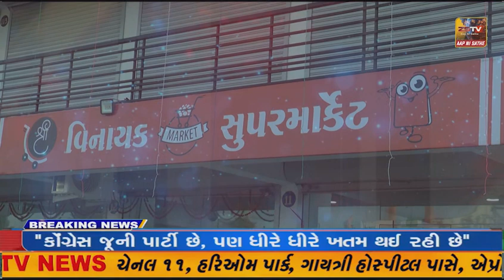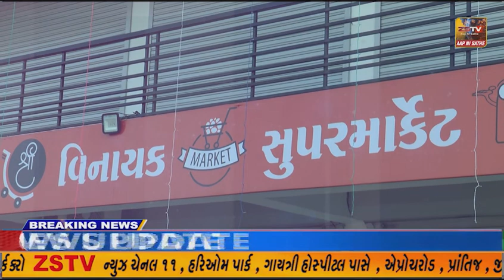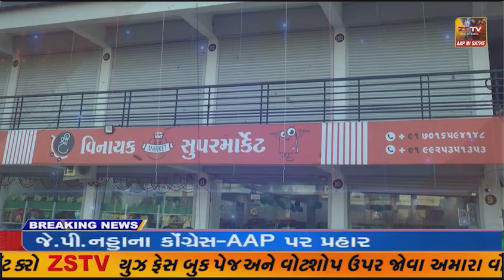ગુજરાત વિધાનસભા સામાન્ય ચૂંટણી-૨૦૨૨ યોજાવા જઈ રહી છે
જામનગર ગુજરાત વિધાનસભા સામાન્ય ચૂંટણી-૨૦૨૨ યોજાવા જઈ રહી છે